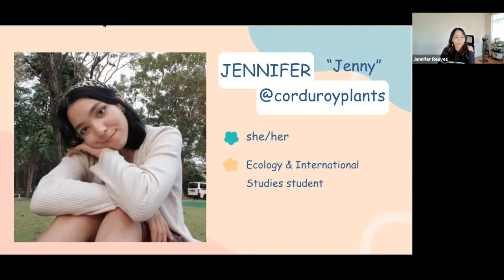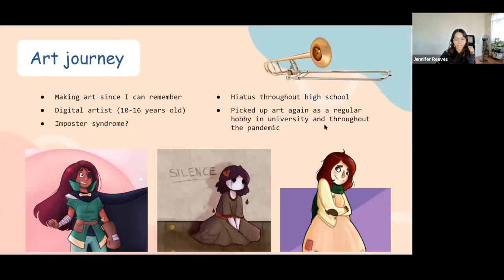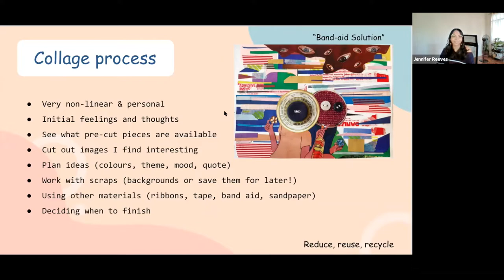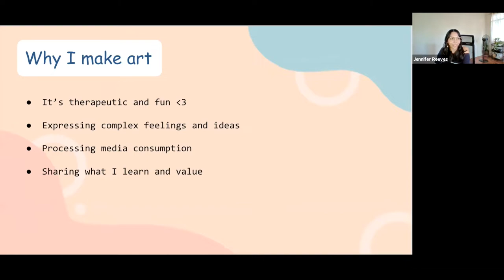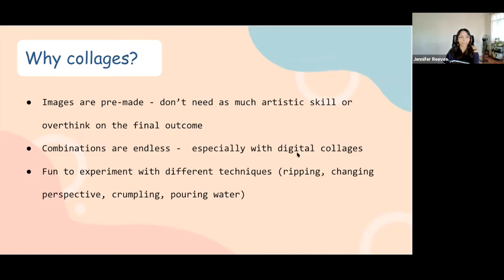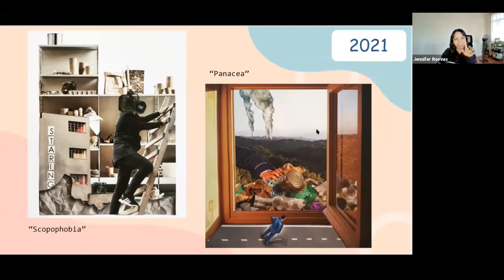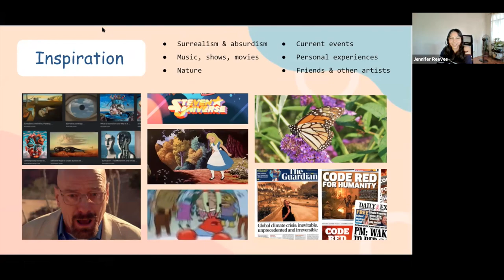Jennifer "Jenny" Reeves’ Artist Talk at Our Virtual Studio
This artist talk was a part of Our Virtual Studio's artist talk event on 11 November 2021. Follow Our Virtual Studio on Instagram and turn the post notifications on to join our next artist talk live!

Jennifer Reeves (Jenny) is a multimedia hobbyist artist currently based in the Philippines. They come from a non-art-related background rooted in ecological science and international studies, but are passionate about using creative expression to process complex ideas. Jenny primarily shares analog collages and crafts online, and are inspired to create for fun and through navigating and responding to personal experiences or current events.

They commonly make works in relation to environmental activism and mental health, and enjoy incorporating recycled materials when they can. Jennifer is a co-founder of Our Virtual Studio and was recently featured in the ASEAN youth forum, Yuwana zine “Expressing Remembrance”.